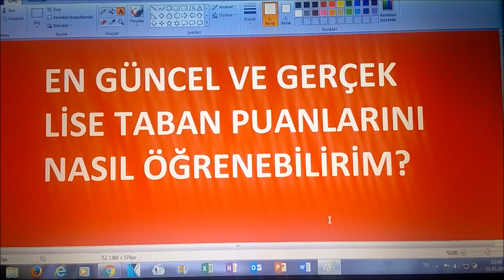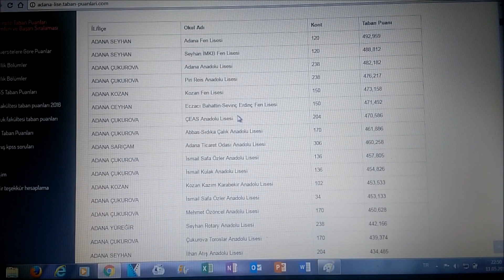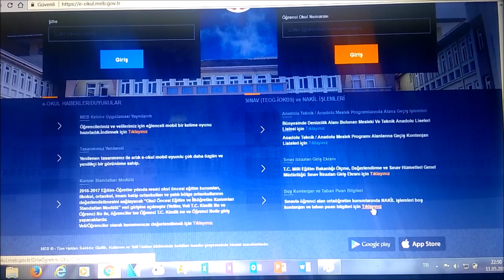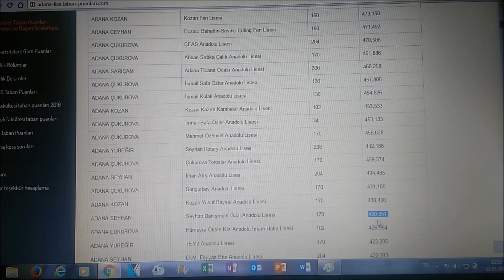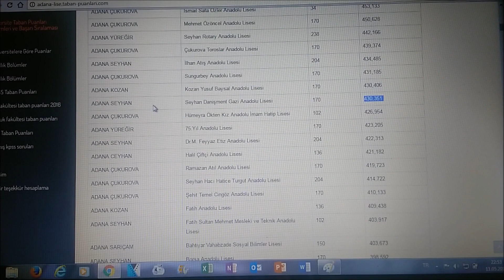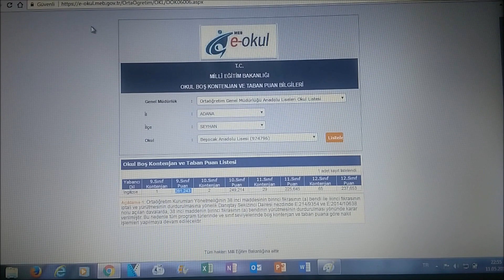En Güncel ve Gerçek Lise Taban Puanlarını Öğrenmenin Yolu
Videonun ders notuna adresinden erişebilirsiniz.